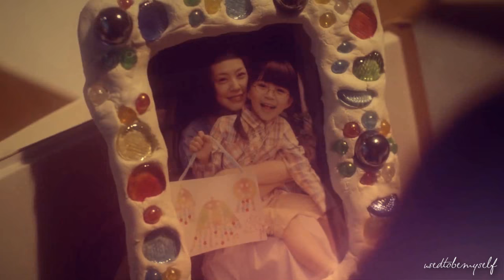[Kvrag3hIme] Tsukimi - Don't You Worry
That time you realize you're Tsukimi, it's too late X'D

Look who's too lazy to write a summary on her own, here, have some wikipedia~
Princess Jellyfish centers around Amamizukan, an apartment building in Tokyo, where the only tenants are otaku women, and where no men are allowed. While each character has her own particular fixation, the protagonist is Tsukimi Kurashita, whose love of jellyfish stems from memories of her deceased mother taking her to an aquarium and linking the lace-like tendrils of jellyfish to the dresses of princesses. Tsukimi hopes to become an illustrator and is an awkward girl terrified of social interaction, attractive people and the prospect of formal work. The other tenants of Amamizukan are the same, being NEETs who refer to themselves as the "Amars" (nuns). Tsukimi meets the stylish Kuranosuke Koibuchi, the illegitimate son of a politician, who cross-dresses to avoid the obligations of politics and to feel closer to his mother. Tsukimi keeps the secret of his masculinity from her man-hating housemates, even as she is troubled by the intimacy of having a man in her room at times. Amamizukan's surrounding neighborhood is under threat of redevelopment, as opportunists aim to turn the quaint area into a more cosmopolitan region, with many of the buildings being demolished to make room for hotels and shopping centers. Although Amamizukan's tenants fear and loathe attractive people, they are helped by Kuranosuke who does not want to see Amamizukan destroyed.